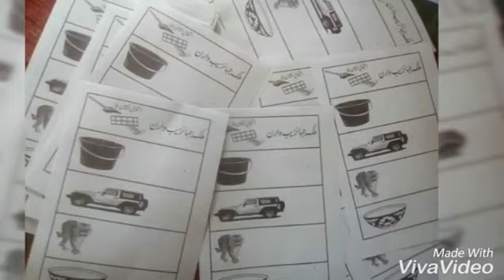October 31, 2020